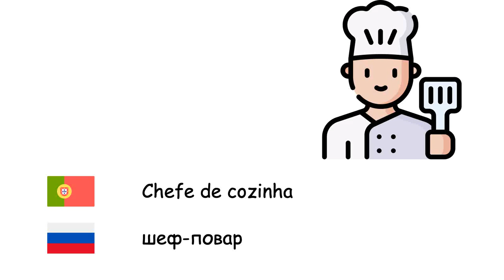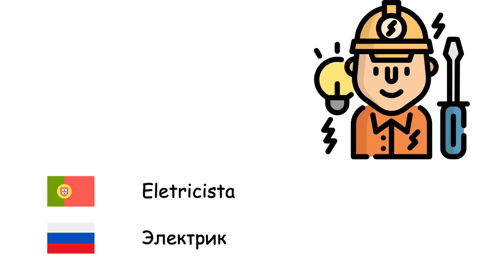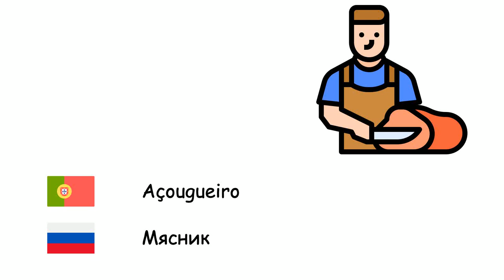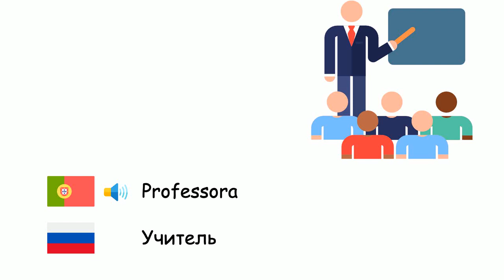Profissões (Língua russa) (pt-ru)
Fone TV
pt-ru-7
Профессии (Русский язык)
Soldado - Солдат
Astronauta - Космонавт
Chefe de cozinha - шеф-повар
Advogado - Адвокат
Carpinteiro - Плотник
Correio - Курьер
Barbeiro - Парикмахер
Cientista - Ученый
Agricultor - Фермер
Pastor - Чабан
Diplomata - Дипломат
Dentista - Зубной врач
Médico - Врач
Farmacêutico - Аптекарь
Eletricista - Электрик
Corretor de imóveis - Агент по недвижимости
Filósofo - Философ
Fisioterapeuta - Физиотерапевт
Jogador de futebol - Футболист
Jornalista - Журналистка
Juiz - Судья
Enfermeira - Медсестра
Bombeiro - Пожарный
Árbitro - Судья
Açougueiro - Мясник
Cabeleireiro - Парикмахер
Minerador - Шахтёр
Arquiteto - Архитектор
Contador - Бухгалтер
Engenheiro - Инженер
Músico - Музыкант
Professora - Учитель
Pilota - Пилот
Polícia - Полиция
Psicólogo - Психолог
Artista - Художник
Secretário executivo - Секретарь
Motorista - Шофер
Taxista - Водитель такси
Mecânico - Механик
Intérprete - Устный переводчик
Alfaiate - Портной
Encanador - Водопроводчик
Veterinario - Ветеринар
Garçom - Официант
Pescador - Рыбак
Bióloga - Биолог
Embaixadora - Посол
Detetive - Детектив
Nutricionista - Диетолог